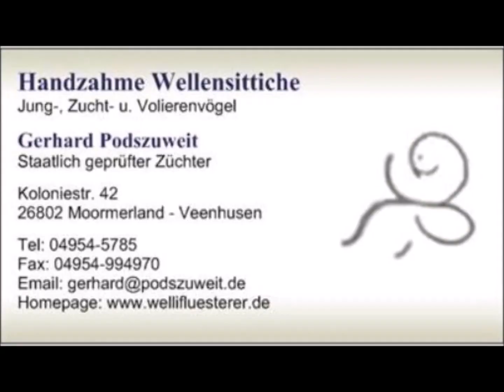2023 10 27 Das Hirsefrühstück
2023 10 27 Das Hirsefrühstück